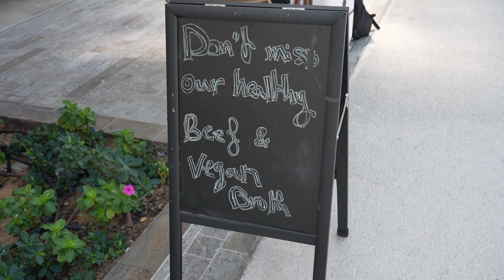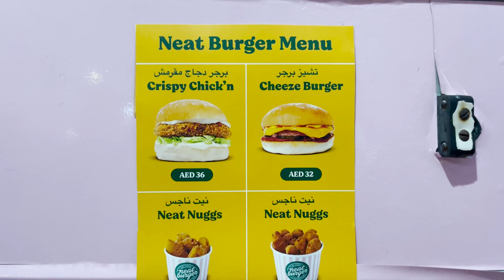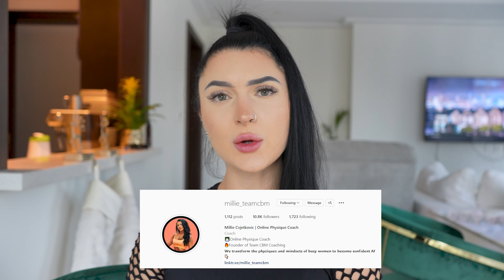Eating What I Want in Abu Dhabi | F1 Grand Prix and Anniversary Weekend | THE EVOLUTION EP7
Spend the weekend with me at the Abu Dhabi F1 Grand Prix and see how we celebrated our anniversary!

00:00 Hotel Tour
01:03 My Deliveroo Order
05:42 Anniversary Dinner
06:59 Vegan Food at the Beach
10:15 Race Day
12:44 Physique Update & Recap